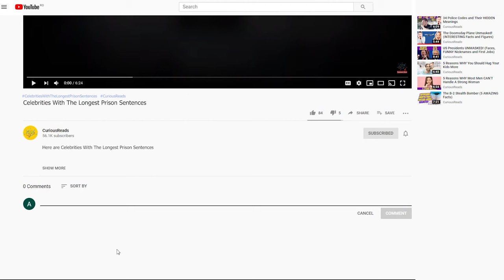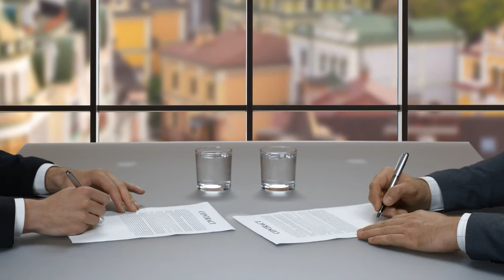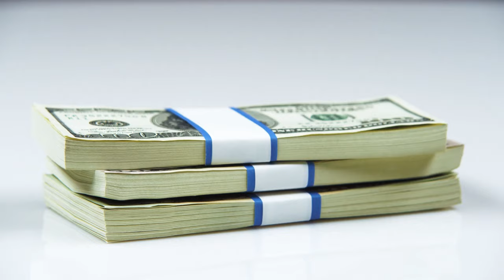31 Celebs You FORGOT ROTTED in Jail (and the Reasons why)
Celebrities are not always saints? Watch on to find out 32 celebrities with the longest prison sentences and the reasons why.

32 Celebrities With The LONGEST Prison Sentences (And the Reasons Why) - Video Introduction:

This video contains a long list of some of the most famous celebrities of this age. All the celebrities on this list were found guilty of something and most did time in prison for their crimes and that is the only reason why they made this list. This video will take a good look at these celebrities. If their time in prison changed or altered them in some way, whether for good or bad, that too will be detailed. This video of celebrities with the longest prison sentences is, of course, factual and can be said to be a compelling video in just about every way!

Here are 32 Celebrities With The LONGEST Prison Sentences (And the Reasons Why).